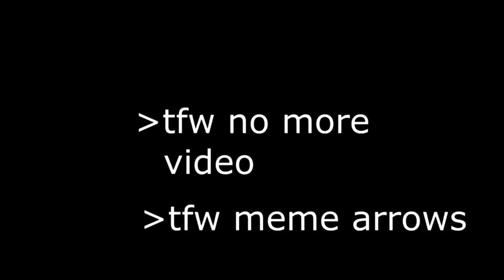zxXRollerc0asterSimulater_3Xxz.mp5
something different for ya. watch in 420p scrubz
v
Also, a late happy 4/20!